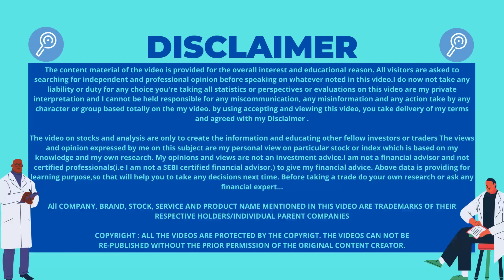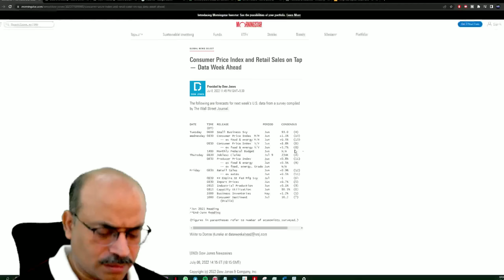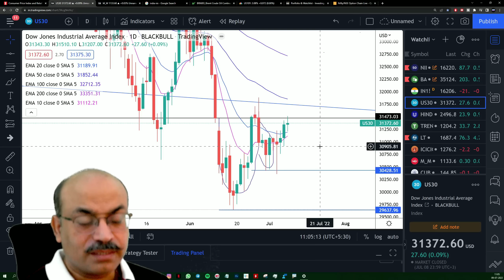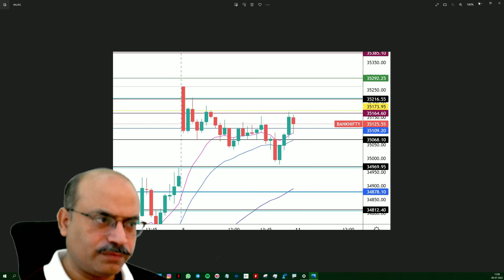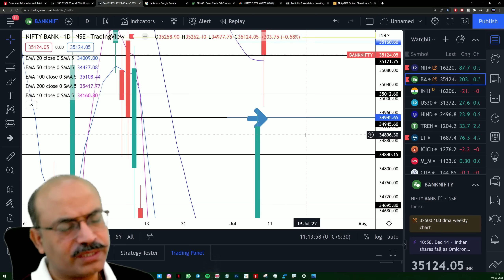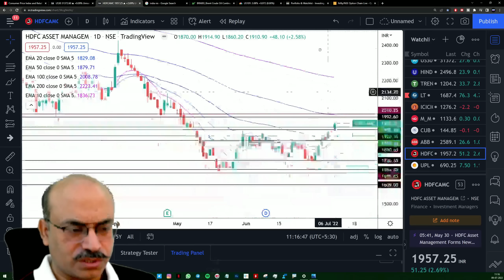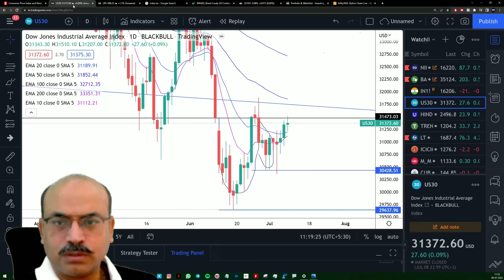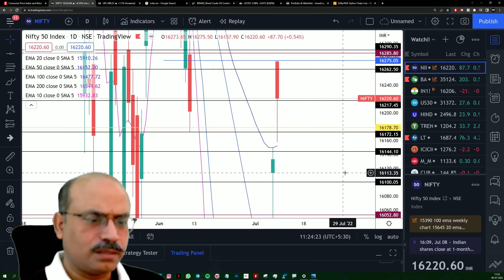🔴NIFTY PREDICTION & NIFTY ANALYSIS|NIFTY 11 JULY MONDAY|NIFTY TOMORROW BANK NIFTY ANALYSIS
Time Stamps:-
0:00Disclaimer
0:03Daily Market Commentary
6:59Bank Nifty Analysis #1
8:00Today's Market Recap
10:21Important Message
12:02Bank Nifty Analysis #2
15:04Stocks Analysis
17:01Nifty Analysis
23:07Ending